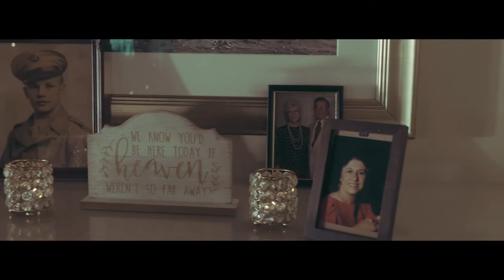Donnie and Melissa DiPiazza's Wedding Trailer